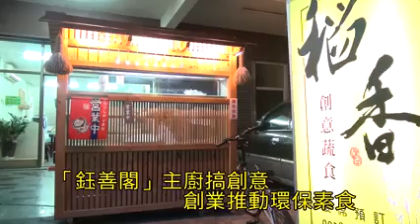【甲好燒報】稻香創意蔬食店 | Daoxiang Creative Vegetable Store | 功夫新聞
將咖哩飯、肉圓、蚵仔煎等等常見的葷食，都變成了素食料理，相當的特別。因此開業不到半年，就吸引許多民眾上門光顧
The boss used his creativity to turn common meat dishes such as curry rice, meat balls, and oysters into vegetarian dishes, which is quite special. Therefore, less than half a year after the opening, many people came to visit